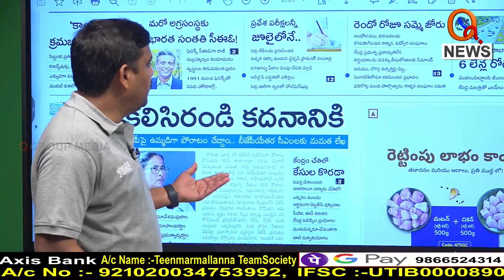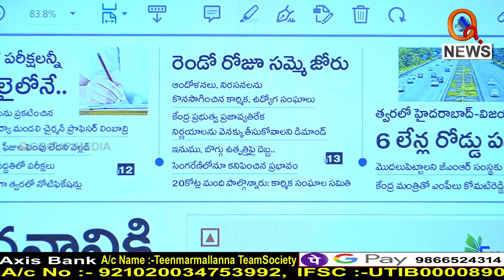బాతాల పోశెట్టితోనే చెప్పిస్తా..?|| TeenmarMallanna || QNews || QNewsHD